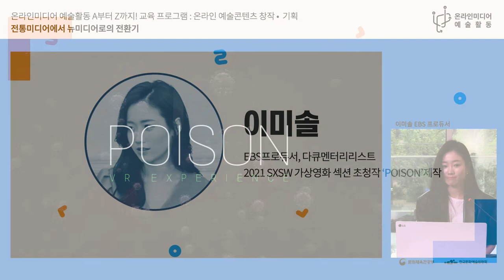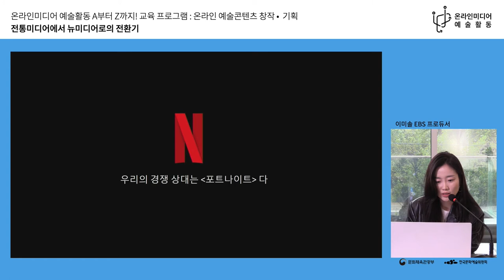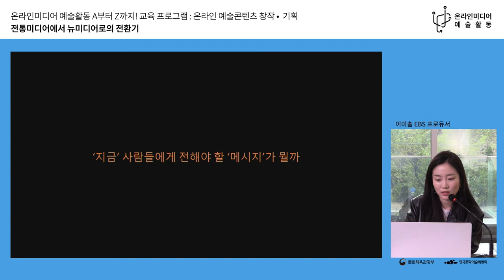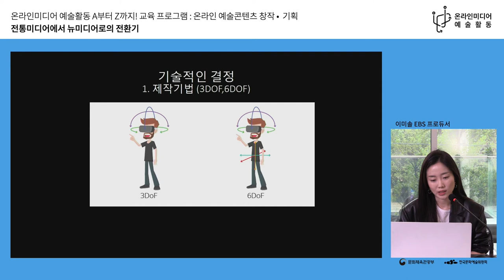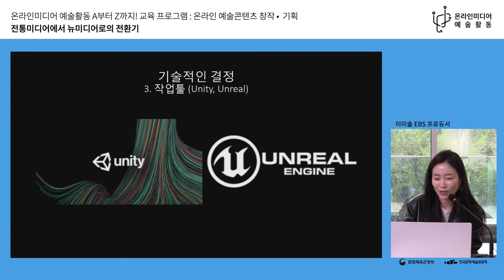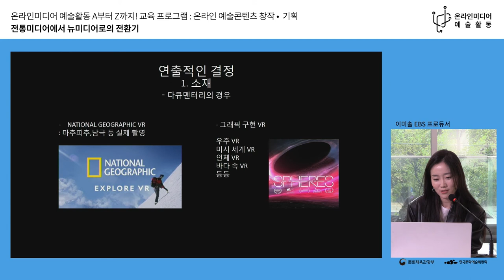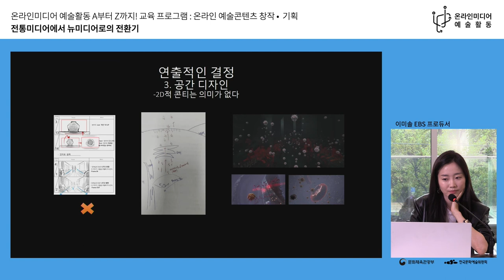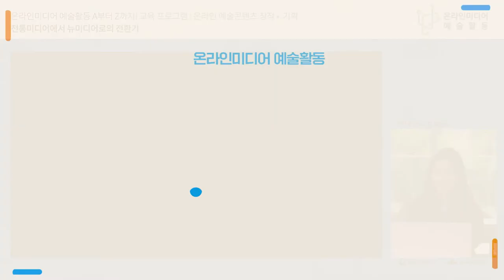[교육] '2021 온라인미디어 예술활동 A부터 Z까지!' 온라인 예술콘텐츠 교육(1차)-창작·기획(이미솔-EBS PD)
[다시보기] 2021년 온라인미디어 예술활동 A부터 Z까지!
교육컨설팅 프로그램-온라인 예술콘텐츠 교육(1차)(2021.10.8 / 비대면 온라인 생중계)

ㅇ 교육명 : [창작·기획] 전통미디어에서 뉴미디어로의 전환기
ㅇ 강사명 : 이미솔(EBS 프로듀서, 다큐멘터리스트)

ㅇ 온라인 예술활동 지원사업 누리집(홈페이지) 방문하기